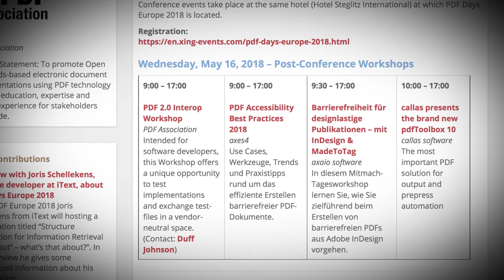Preview of PDF Days Europe 2018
A quick introduction to what attendees can expect from PDF Days Europe 2018!